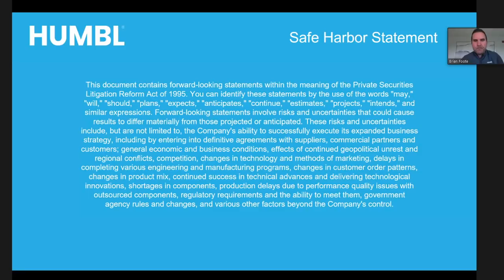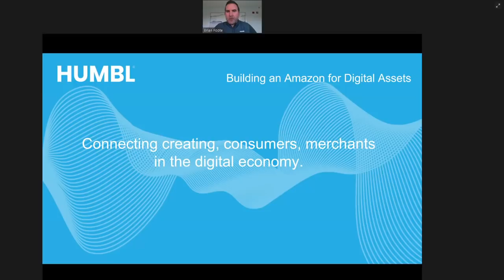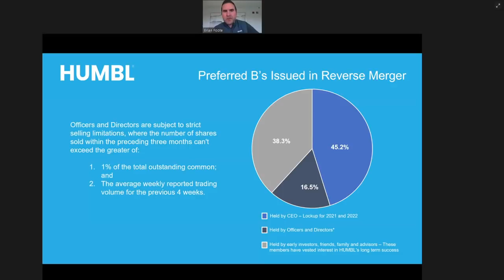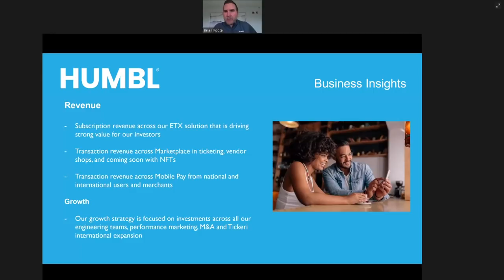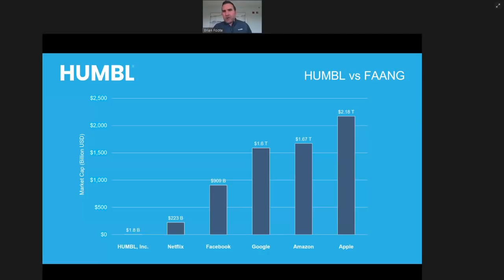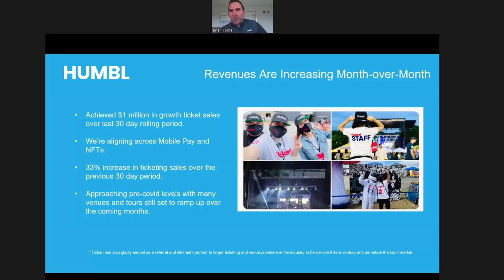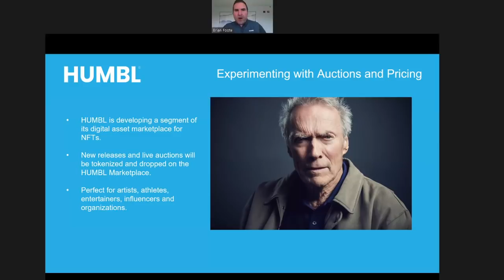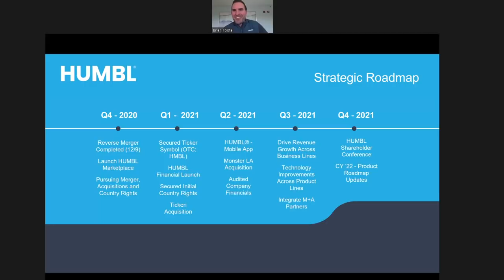Brian Foote's Full investment call of May 7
Humbl CEO Brian Foote lays the out the plan to grow the company, and where he is most excited about growth, the new studio they've  purchased and what he's doing to limit dilution of of common share holders by Preferred share holders.